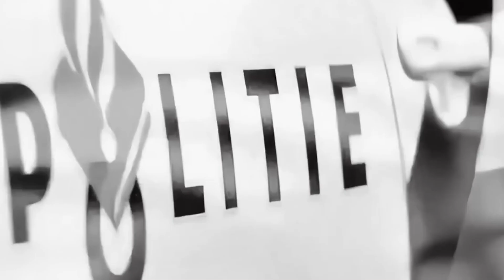Yo Yo Honey Singh x Imran Khan Mashup 2024 | Brown Rang x Amplifier | Music No 1 | Punjabi Mashup